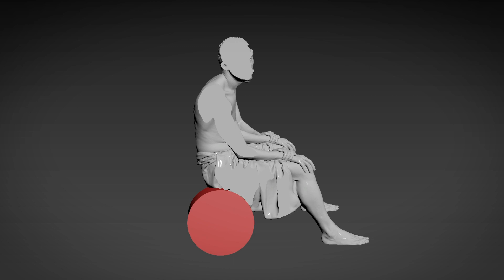Venice Architecture Biennale 2023, with Eduard Locota Sculpture Studio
Throughout history, war has been a subject that has inspired many artists. From the earliest cave paintings depicting battles to modern-day photographs of soldiers in combat, the impact of war on art is undeniable.

One of the most significant ways war has influenced contemporary art is by using new materials and technologies. In the aftermath of World War II, for example, artists began experimenting with new materials, such as plastics, which were readily available due to the war effort.

Similarly, contemporary artists have quickly embraced digital technologies and social media to document and respond to war. Artists have used these mediums to create immersive experiences that allow viewers to engage with war's physical and emotional aspects.

Eduard Locota’s newest pieces focus on conflict, isolation, and war, with protagonists sometimes posing provocatively and defiantly, either resting nonchalantly on or near a deadly missile, twisting reality and portraying war through a different lens. His latest body of work coexists at the border of physical and digital. Present at the  Architecture Biennale 2023, Locota has prepared a trio of sculptures consisting of digital scans of actual people, one being himself.
Each person is portrayed by a particular classic sculpture, chosen carefully for its pose and meaning but transformed to fit the current socio-political context in which we live.

By documenting the experiences of those affected by war and promoting social justice, contemporary artists have helped to raise awareness of the devastating impact of conflict and inspire change. As long as the war continues to be a part of the human experience, it will continue to influence and shape the art of our time.

Eduard Locota's creations highlight the synthesis through alternative materials used, such as synthetic marble (resin and marble dust), synthetic resin (Plexiglass), synthetic cement (Jesmonite), charcoal, burned wood, and now sand.

You can see the sculptures in Venice at Palazzo Mora from the 21st of May until the 26th of November in the “Time Space Experience” exhibition organized by European Culture Center.

Part of this amazing technology was provided by our friends at Sanhelden